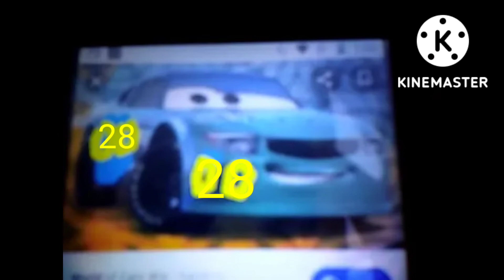Cars 3 Fargo Faro VG Racers (Part 1)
Hunter (Leak Less) #00
Bart (Rusteze) #1
Edward (Budweiser) #3
Wilds (Gasprin) #4
James (Combustr) #5
Brentford (Mood Springs) #6
Kolbe Jr. (Carbon Cyber) #11
Aiken Jr. (Faux Wheel Drive) #15
Rocket (SynerG) #19
Sportsmen (Rev-N-Go) #21
Ajax (Nitroade) #24
Bro (View Zeen) #28
Seven (Shiny Wax) #31
Joke Star (Transberry Juice) #33
Debbie (Vitoline) #34
Kyle (Dinoco) #35